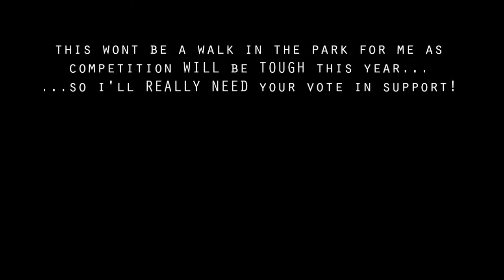DJ PBear: Some Things You Need to Know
Just in case you didn't know them; a few reasons why you'd want to vote DJ PBear for MR GAY SEATTLE :)